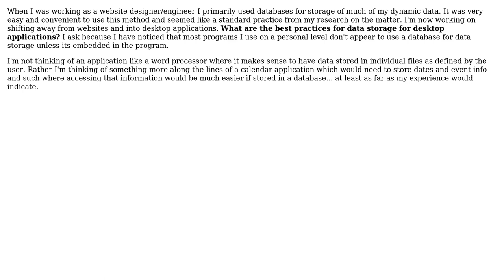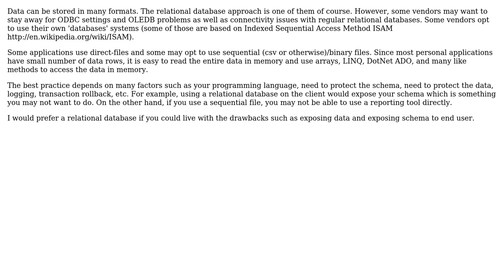What are the most common options for data storage in desktop applications? (2 Solutions!!)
What are the most common options for data storage in desktop applications?

With thanks & praise to God, and with thanks to the many people who have made this project possible! | Content (except music & images) licensed under CC BY-SA | Music | Images & others | With thanks to user NoChance user Mike Partridge user Kenneth user Graeme Wicksted and the Stack Exchange Network Trademarks are property of their respective owners. You are responsible for your own actions.